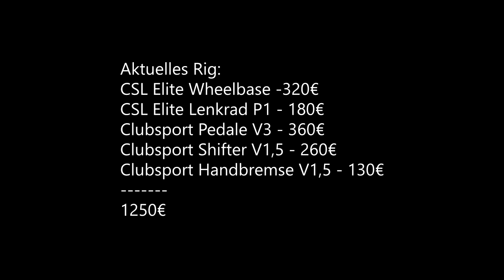Road to Prosimu T1000 3M [Teil 1] Vorstellung meiner alten Rigs Sim Racing German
In diesem Video erzähle ich euch von meinen Anfängen im Sim Racing und was es für mich bedeutet. Außerdem zeige ich euch mein Aktuelles Setup und gehe etwas darauf ein.
Die Links zum Equipment findet Ihr hier.
Es handelt sich hier nicht um ein Werbevideo oder dergleichen.

Fanatec CSL Elite Lenkrad P1 für X Box One

Mein PC + Equipment:
Prozessor:
Intel Core i7-7700K 4,20GHz Boxed CPU
Prozessor Lüfter:
Kühler NOCTUA NH-L12
Grafikkarte:
Asus ROG Strix GeForce GTX1080Ti-11GB
Arbeitsspeicher:
32 gb GSkill F4 – 2400 C15d
Motherboard:
MSI Z270-A PRO
Netzteil:
Festplatten:
3 x Samsung MZ-76E500B/EU SSD 860 EVO 500 GB 2,5 Zoll
Tower:
Corsair Carbide Series 100R
Headset:
Kingston Cloud-Pro-Gaming-Kopfhörer HyperX
Monitor:
28 Zoll Samsung U28E590D Monitor
Maus:
Logitech G Pro Gaming Maus
Bungee:
Lioncast MB10 Maus Bungee
Mikrofon:
Rode Procaster
Mischpult:

Tastatur:
Ducky Legend
Greenscreen: